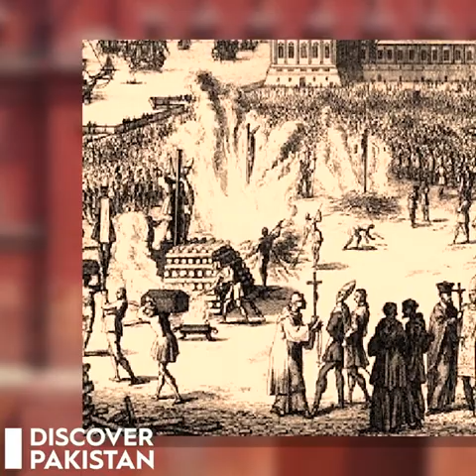What is the history behind Holy Trinity Church in Lahore? | Churches of Pakistan